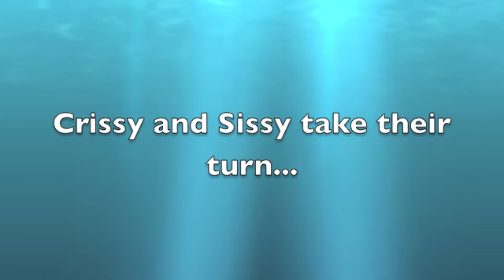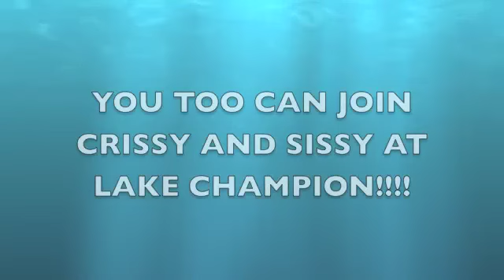Crissy and Sissy train at Lake Champion.